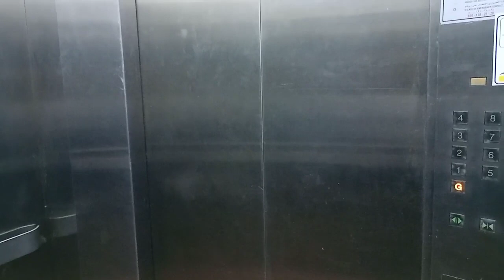Zuhur prayer in haram Makkah | Zuhur Azaan | Hajj vlog | Travel To Mecca | Salah Makkah Haram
Want more interesting Haram and Ziarat videos

Masjid Al Jorana | Jhan sy Nabi Pak Saww ny Ahram bandha | Hunain k shaheedo ka Qaristan | hajj vlog

How to perform Umrah | Umrah ka tariqa | Live from Haram | Practical learning for umrah || Hajj vlog

What to pack for Umrah & Hajj | Hajj Umrah saman list | Hajj Umrah packing list | Hajj Vlog